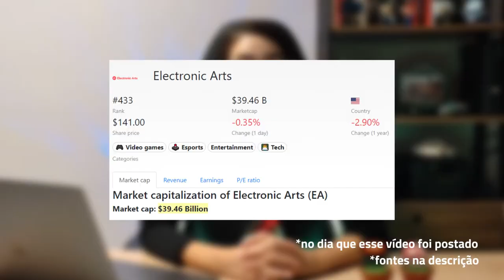NOVO CALL OF DUTY, NOVO STAR WARS E MUITO MAIS... | NERDNEWS 02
🔴 ESTÁ NO AR, mais um episódio de NERDNEWS, o seu giro de notícias sobre o mundo dos games! 🔴
Nesse novo quadro do canal, você vai acompanhar as últimas notícias do mundo dos jogos, quer dizer, nem tão últimas assim...

No episódio de hoje:
00:00 Introdução
00:27 Electronic Arts está a venda
1:14 Nintendo teve uma fatia de 5% vendida
1:50 Vendas do Xbox ultrapassam PlayStation no Japão
2:35 EA Games divulga trailer do Star Wars Jedi Survivor
3:05 Próximos Lançamentos
3:37 Novo COD MW2
3:51 Mario Strikers Battle League
4:03 Fall Guys de graça
4:11 Sonic Origins
4:24 Encerramento

Ajude a chegar em 1.000 INSCRITOS!